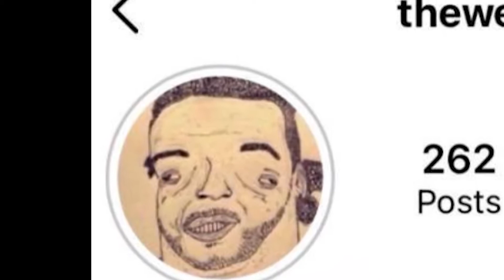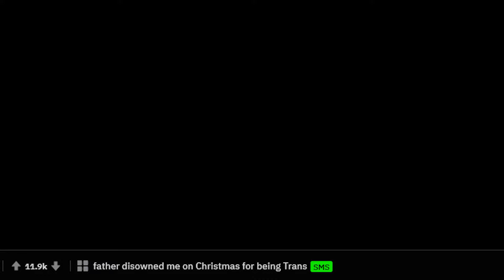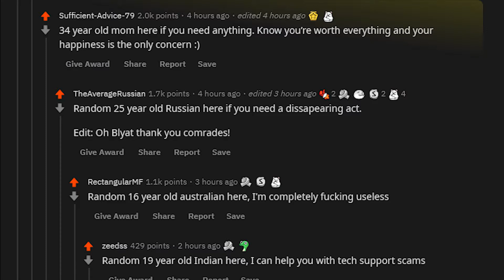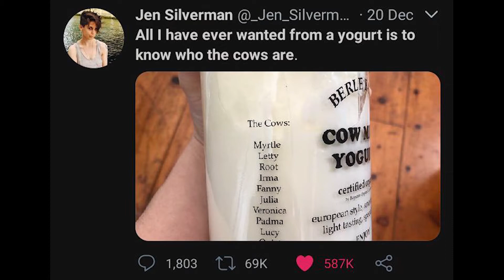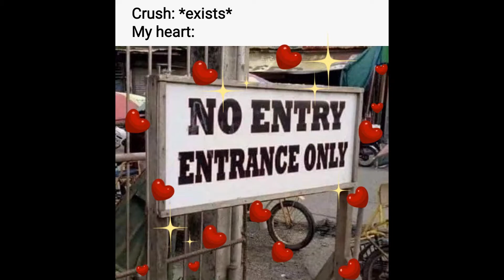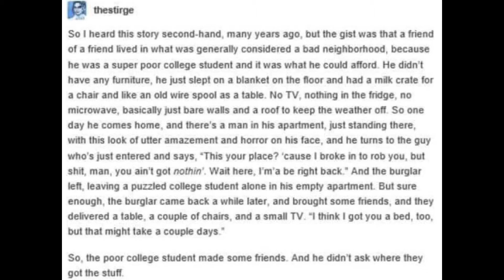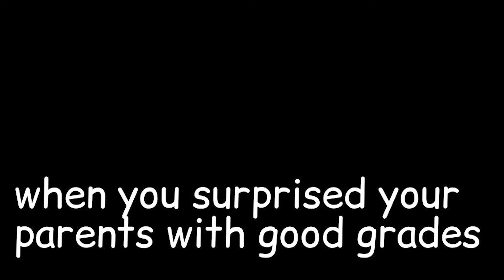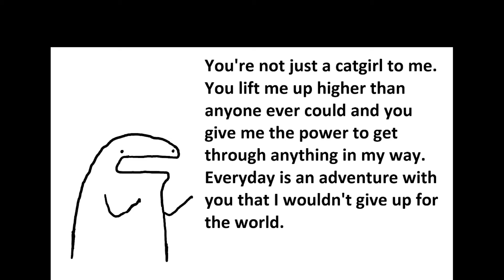WHOLESOME MEMES #1 | New year? New Nap!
► Title: WHOLESOME MEMES #1 | New year? New Nap!
► Category: memes, dank meme, wholesome memes, cute memes, make your day, aww
► pliplop - We find some of the internet's spiciest memes and deliver them directly to your yt home page :)